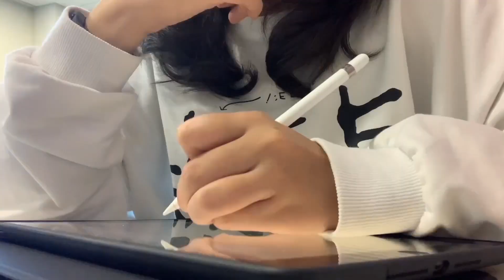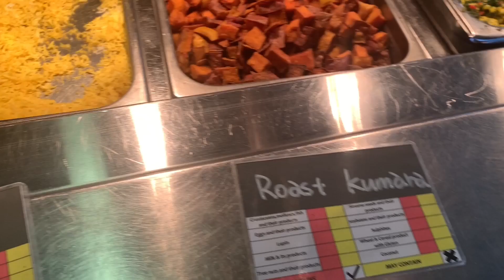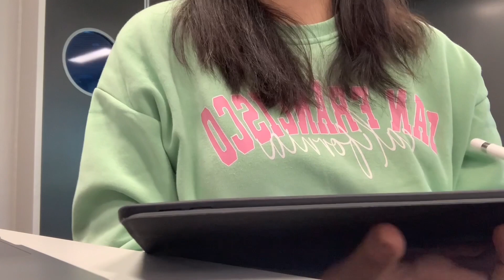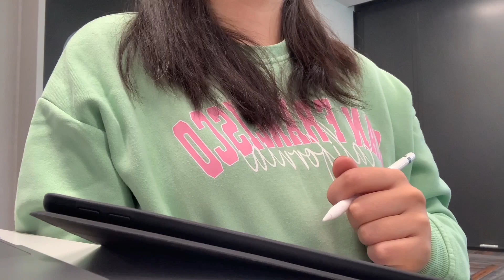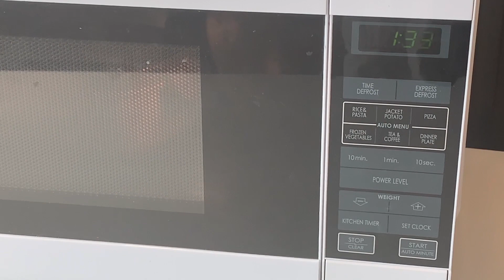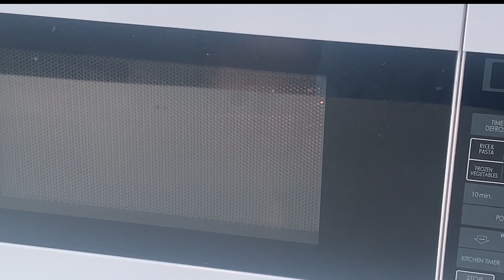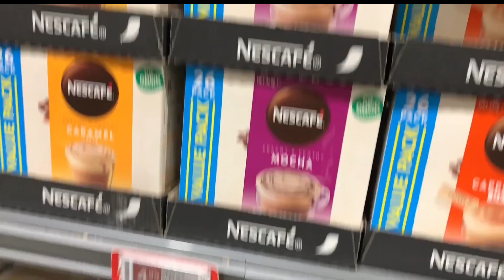Vlog | Last year April Vlog | A lot of assignments | Study study study